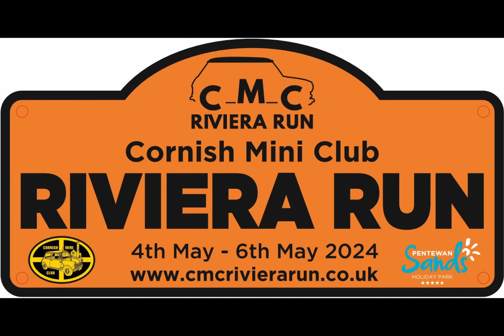CMC Riviera Run 2024 - Promo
The 2024 RivRun Promo Video!

RIVIERA RUN 4TH MAY - 6TH MAY 2024 AT PENTEWAN SANDS, St Austell, Cornwall. PL26 6BT

The Cornish Mini Club is bringing back the Riviera Run Mini show at the Pentewan Sand Holiday park.

Come and join us for an awesome 3 day event with Show and Shine, traders, demonstrations, entertainment, food and a cruise!

Clips all taken by MiniKegCar @CDMCSTUDIOS  and Ben Borman at previous RivRun events.